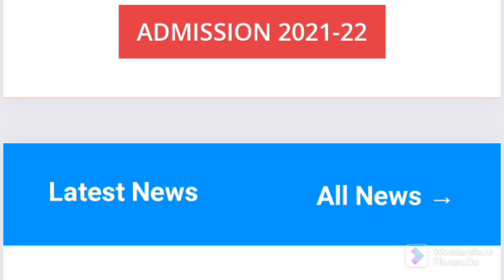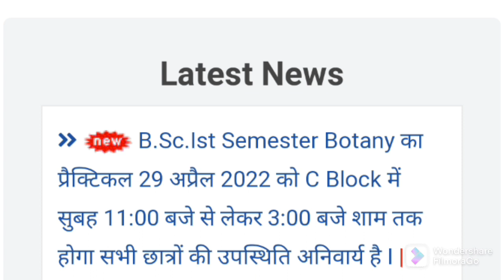Big!!Breaking NewsllRmlau Newsll प्रैक्टिकल में स्टूडेंट्स को नहीं देना होगा पैसा??